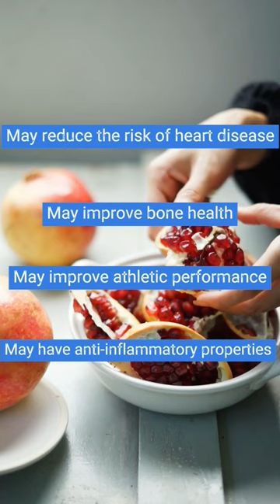What Pomegranates can do to us ? how to be healthy